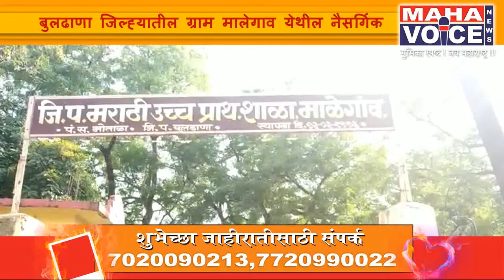विज पडून मयत महिलेला दहा दिवस उलटून सुद्धा शासकीय मदत नाही....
बुलढाणा जिल्ह्यातील ग्राम मालेगाव येथील नैसर्गिक आपत्ती मध्ये विज पडून मयत झालेल्या महिलेला दहा दिवस उलटून सुद्धा अद्याप शासकीय मदत नाही भाऊ दादा मुंबईसह दिल्ली फक्त दादा नावापुरतेच